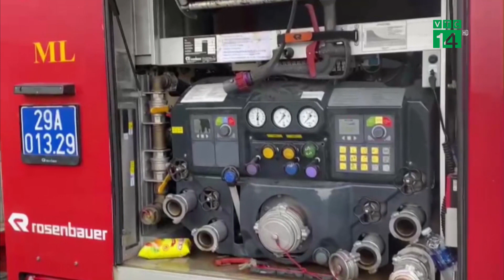Hà Nội: C.h.á.y lớn ở Khu công nghiệp Quang Minh | VTC14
VTC14 | Vào sáng nay 8/8, một đám c.h.áy lớn đã bùng phát tại Khu công nghiệp Quang Minh (Mê Linh, Hà Nội). Vụ h.ỏa h.oạn phát sinh cột khói đen bốc cao hàng chục mét, trong đám c.h.áy có phát ra nhiều tiếng n.ổ. Đám c.h.áy được xác định tại một xưởng sản xuất linh kiện điện tử của Công ty Đài Loan